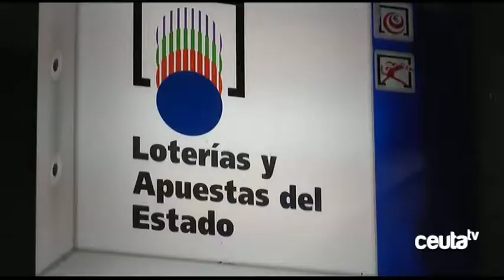Los ceutíes, entre los que menos gastan en Lotería de Navidad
14'53 euros, esa es la cantidad media que cada ceutí se gasta en la Lotería de Navidad, la segunda más pequeña de toda España y en eso también Ceuta y Melilla van de la mano, porque la ciudad hermana es la que menos gasta de toda España. En el lado contrario, castellanoleonenses y asturianos que gastan por persona 104 y 96 euros respectivamente.